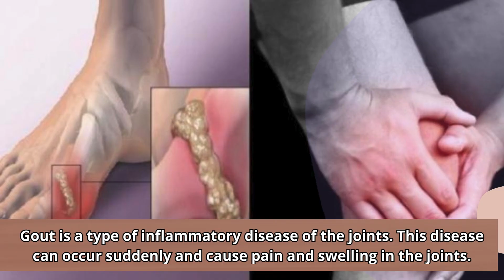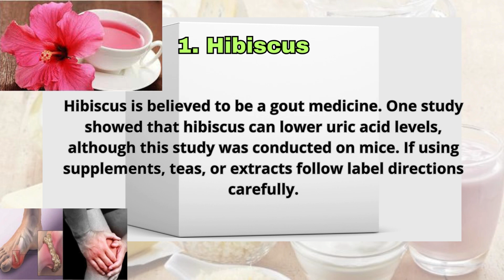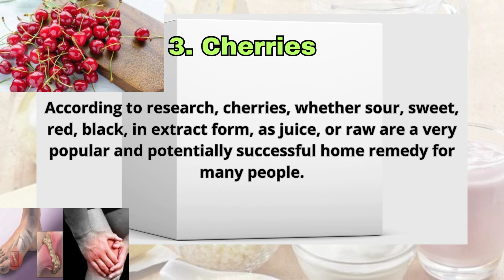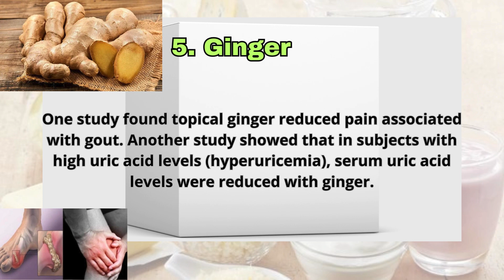5 Natural Gout Medication Options that are Easy to Get with No Side Effects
“Natural gout medicine is more often chosen because it can help treat gout without side effects. Some of them include sour cherries, ginger, celery, and adopting a balanced lifestyle